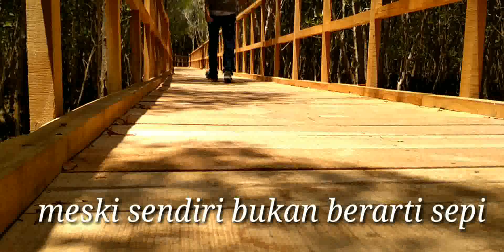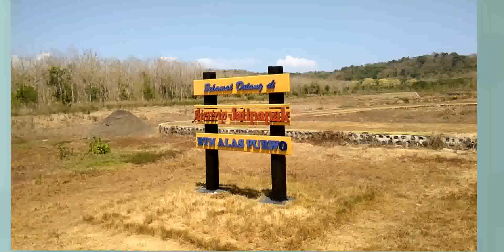CATATAN SEBUAH PERJALANAN//JATI PAPAK//ALAS PURWO//BANYUWANGI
Jati Papak sebenarnya adalah merupakan sebuah situs berupa bekas pohon jati berusia ratusan tahun,,,,, konon kabarnya pohon jati tersebut dipotong oleh wali yang kemudian digunakan untuk tiang masjid,,,,terletak di kawasan hutan Taman Nasional Alas Purwo Banyuwangi tepatnya berada di sebelah selatan teluk pang pang,,,,!!!